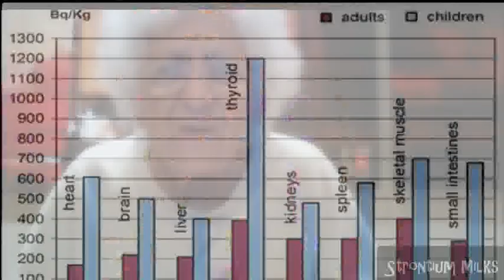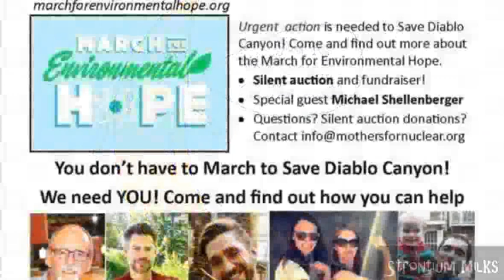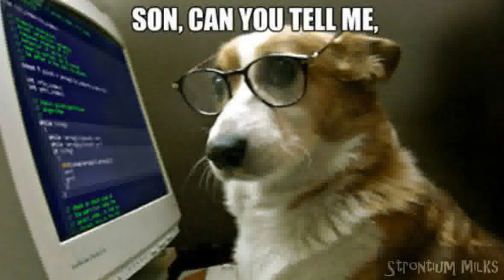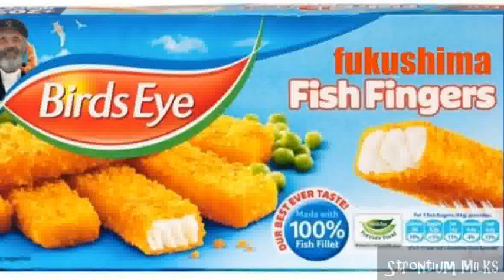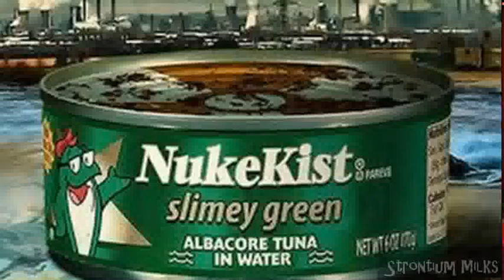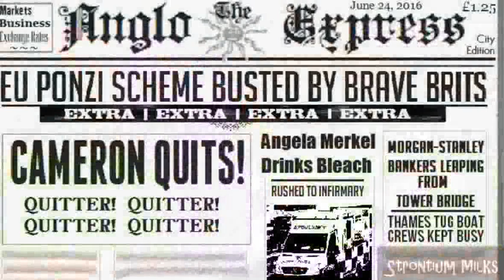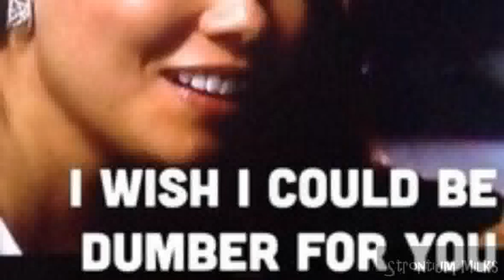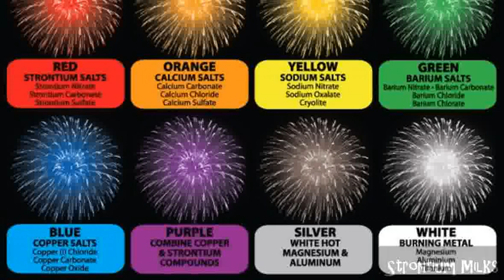Fukushima Update Pro Nuclear Environmentalists Floating on Cloud of Lies Rense 6 27 2016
Highly radioactive ‘glass’ rained on Tokyo — Fukushima nuclear fuel with 500 Trillion Bq/kg found — “Significant consequences for human health” — Scientists: This changes understanding of disaster… Extreme importance… Our ideas of health implications should change… Do not discuss on social media.

AP: Officials “admit deadly Fukushima meltdown coverup” — TEPCO President: We lied about meltdowns, “It was a cover-up… This is a grave issue” — “It’s an unprecedented nuclear disaster… about as bad as it gets” — Revealed “unpardonable breach of trust”

Public Release from Goldschmidt Conference, Jun 26, 2016  New research shows that most of the radioactive material was not dissolved in rain and running water… The particles also concentrated the radioactive caesium (Cs), meaning that in some cases dose effects of the fallout are still unclear… Japanese geochemists… analysed samples collected from within an area up to 230 km from the FDNPP… [I]t had been anticipated that most of the radioactive fallout would have been flushed from the environment by rainwater. However… most of the radioactive caesium in fact fell to the ground enclosed in glassy microparticles… [T]hese particles… formed during the molten core-concrete interaction inside the primary containment vessel in the Fukushima reactor units 1 and/or 3. Because of the high Cs content in the microparticles, the radioactivity per unit mass was as high as ~4.4×10^11 Bq/g [440,000,000,000,000 Bq/kg]… Analysis from several air filters collected in Tokyo on 15 March 2011 showed that 89% of the total radioactivity was present as a result of these caesium-rich microparticles, rather than the soluble Cs, as had originally been supposed.

Discovery (Seeker), Jun 27, 2016: Fukushima Accident Rained Glass Particles on Tokyo… Most of the radioactive fallout that descended upon downtown Tokyo in the days after the March 2011 accident [was] glass microparticles — essentially, glass-filled soot. As a result, the fallout, which contained concentrated radioactive cesium, wasn’t dissolved by rainfall, and probably lingered in the environment… Japanese scientists thought that most of it would be washed away by rainwater. Instead, analysis… revealed that most of the radioactive cesium in fact fell to the ground enclosed in glassy microparticles.

Breathing caesium encased in glass particles may have a very different impact from exposure to it as radioactive rain…

Scientists from Fukushima Univ., Japan Atomic Energy Agency, Stanford Univ., etc, June 2016: Cesium-rich micro-particles unveil the explosive events in the Fukushima Daiichi Nuclear Power Plant — Cesium-rich micro-particles (CsMPs) retain novel information on the molten core-concrete interaction… CsMPs specimens were discovered… in atmospheric particulates collected at Suginami, Tokyo… [Note: "The author has requested that this abstract is not discussed on social media."]

Dr Satoshi Utsunomiya, Kyushu Univ.: “This work changes some of our assumptions about the Fukushima fallout… This may mean that our ideas of the health implications should be modified“.

Prof. Bernd Grambow, Director of SUBATECH laboratory, France: “[The observations] presented here are extremely important. They may change our understanding of the mechanism of long range atmospheric mass transfer of radioactive caesium from the reactor accident at Fukushima to Tokyo, but they may also change the way we assess inhalation doses from the caesium microparticles inhaled by humans. Indeed, biological half- lives of insoluble caesium particles might be much larger than that of soluble caesium“.

Jeff Rense with Yoichi Shimatsu & Dana Durnford.